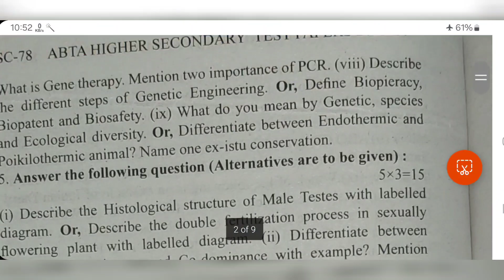Page- SC- 78 || M.C.Q & S.A.Q|| Physics || H.S ABTA Test Papers 2024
ABTA H.S  2024 Physics ||ABTA  Page- S.C-78 Solution ||M.C.Q & S.A.Q|| H.S  2024 ABTA S.C-78

H.S 2024 ABTA SOLVED
ABTA PAGE sc-78 PHYSICS SOLUTIONS
ABTA PHYSICS S.C-78, 79, 80  SOLVED
Higher Secondary Physics Abta 2024 test paper Solved

Hi dear students hear I analyzed H.S 2024 ABTA  all PAGES of Physics with details..
I discussed mcq, sq, long question and math of physical science.
Details analysis in bengali.